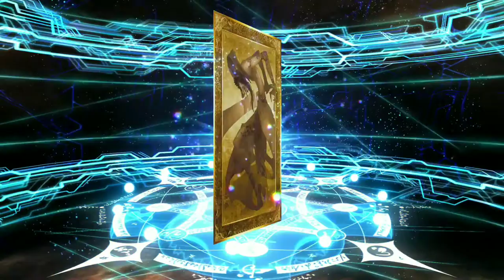Altria Alter (Rider) Summon | Fate Grand Order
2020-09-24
Arthuria, Artoria, Altria...